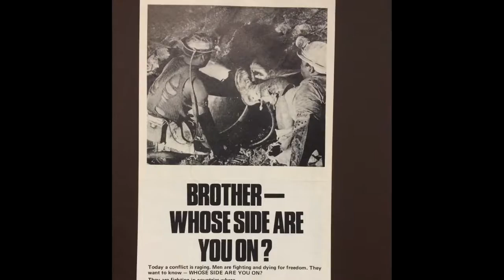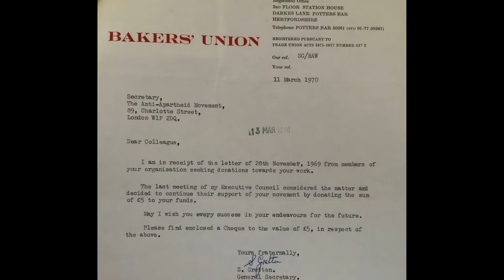Ronnie Draper, BFAWU and London Recruits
General Secretary of BFAWU Ronnie Draper outlines support for London Recruits. Keep up to date with production via Facebook / Twitter